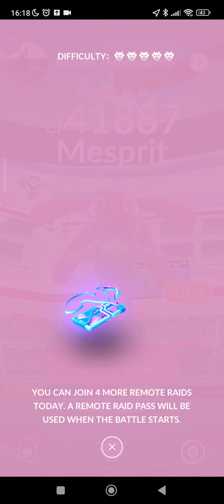Pokemon Go - Mesprit Remote Raid- :(